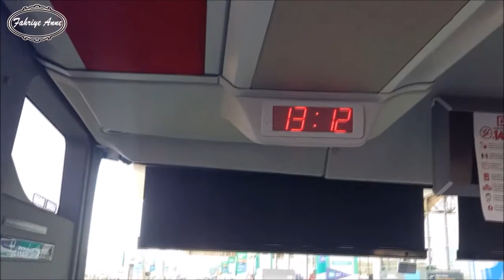Burulaş ile Bursa terminalden Otobüsle Istanbul Sabiha Gökçen yolculuk, Ezan ,uçuş düsseldorf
++ Bursa Vlog 2020 – Terminal, Burulaş Otobüs, Istanbul Sabiha Gökçen (6. Bölüm) ++